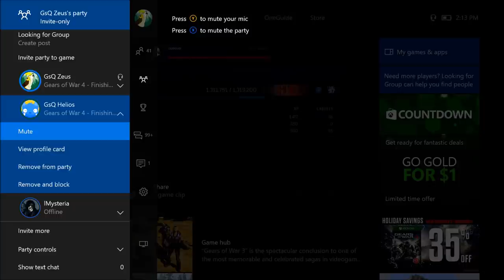UIR PACKS RELEASE DATE! (New Character/Pack & Multiplayer Gameplay Information)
PACKS DROP TOMORROW!

Just some infromation about the upcoming UIR PACKS! This was supposed to be scheduled to upload earlier while I was out but it didn't, Hope you all enjoy! Gonna be rocking some Master Chief looking armor tomorrow! lol, let me know if you guys wanna see a pack opening video or character gameplay! cause I got 20k so I shouldnt have a problem getting em.